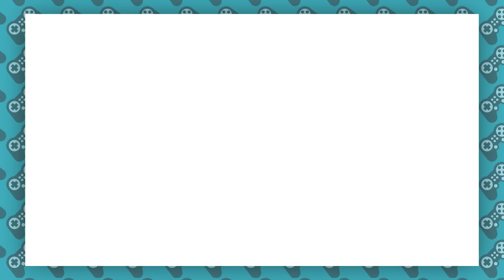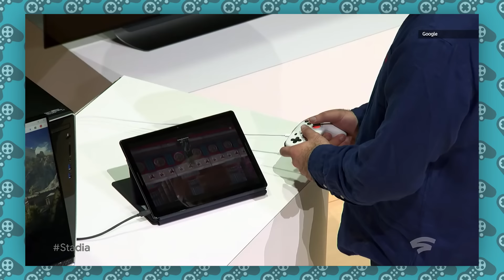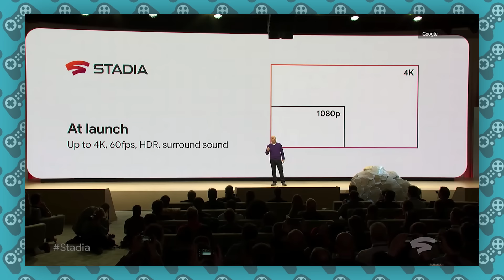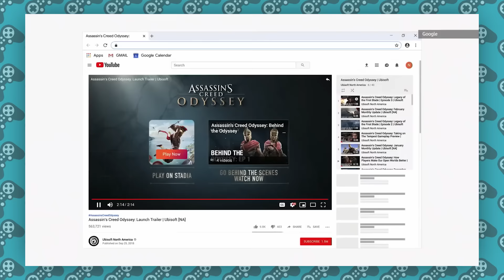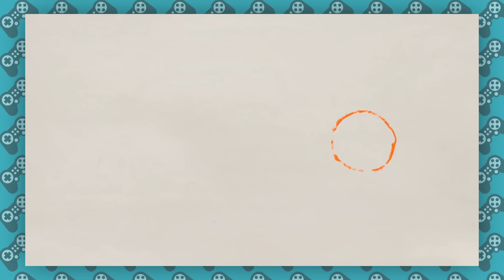The Division 2! Google Stadia! Oculus Rift S! | Gamey Gamey Game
This week Evan is joined by Michelle Brasier, Naomi Higgins and Ben Russell to chat The Division 2 plus the newly announced Oculus Rift S and Google Stadia!

We're a comedy show about the latest in gaming!

Thanks to our studio crew this week:
Pat Petraitis
Bec Petraitis